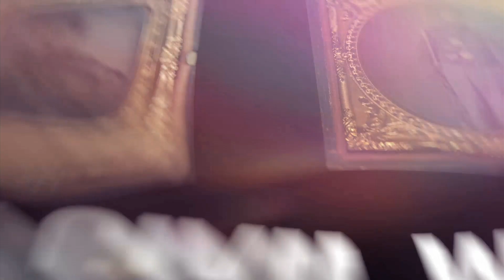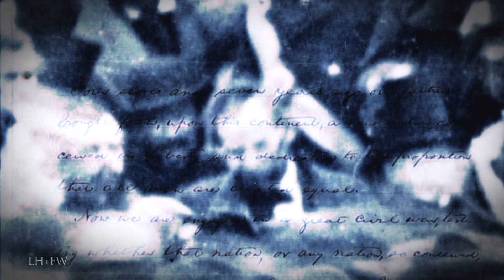"Vicksburg & Summer of 1863" Part 18 - American Civil War Anniversary Series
Experience the personal impact of the events from 1800 to 1859 that led to the American Civil War - a story that transports viewers directly to the frontlines of the most historically significant moments leading to the start of this fascinating period of American history.